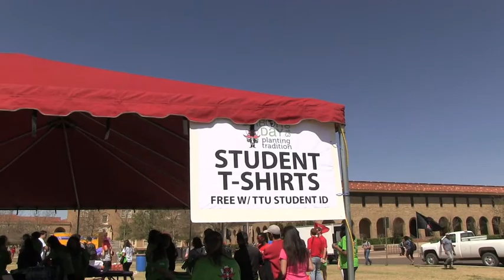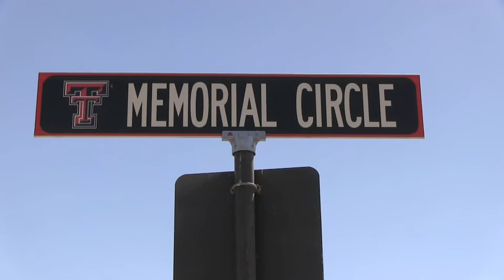Arbor Day 2013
A recap of Tech Activities Board's Arbor Day event. Tech students and faculty, alongside others from the Lubbock community participated by supporting their organizations and planting in designated lots to help enhance the campus's landscape.